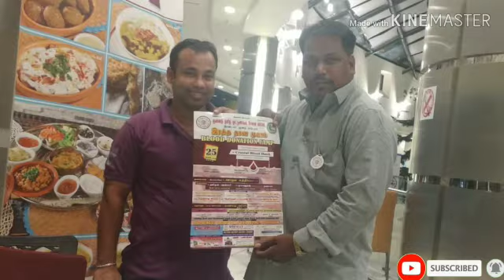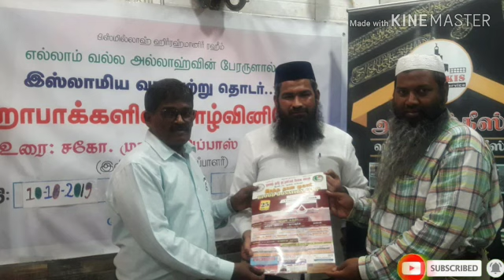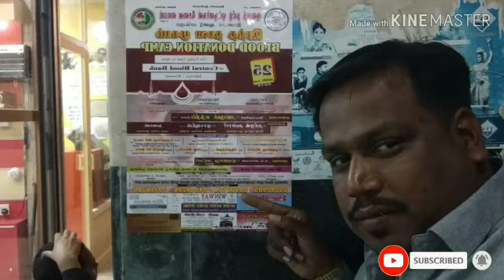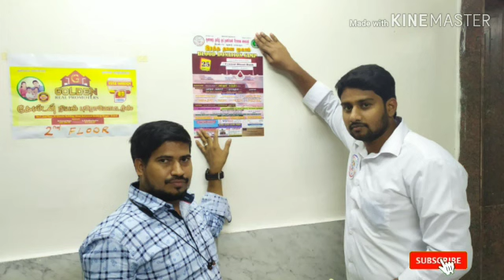ரத்ததான நிகழ்ச்சி நேரடி அழைப்பிதழ்